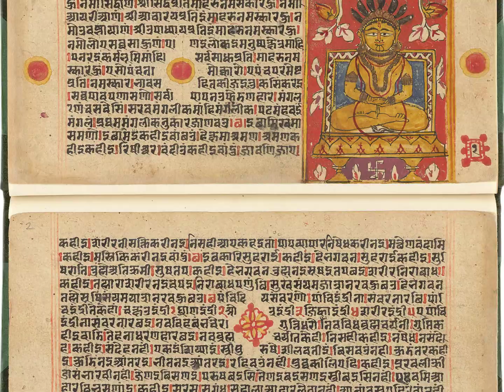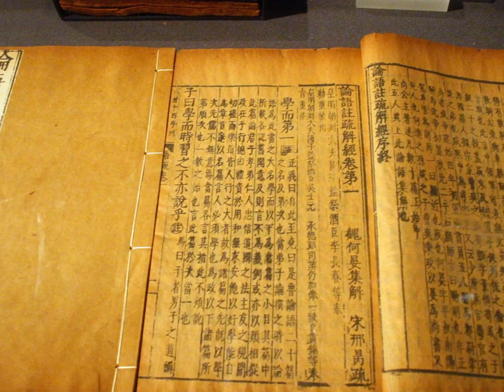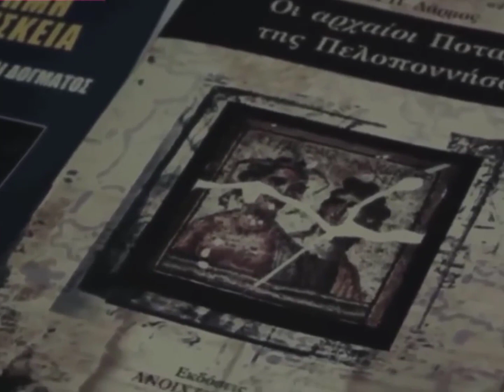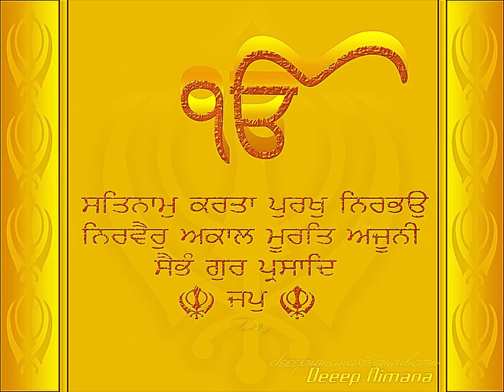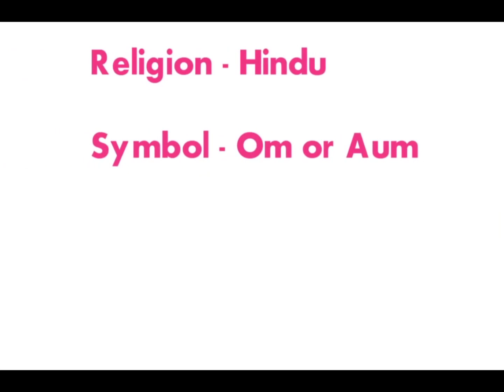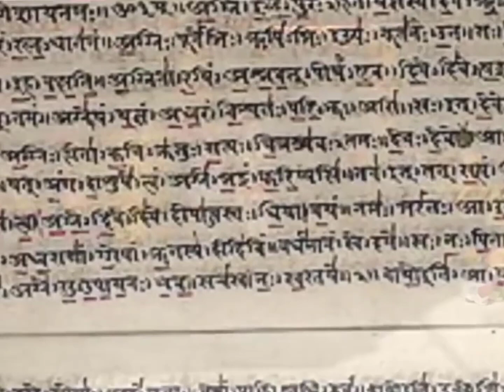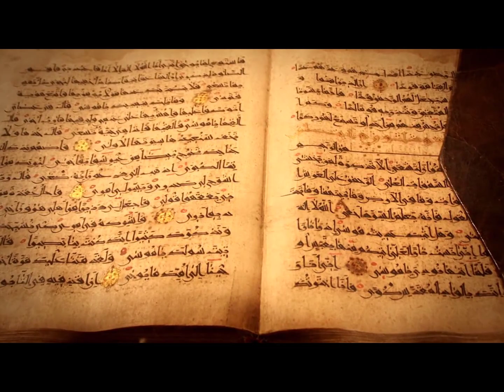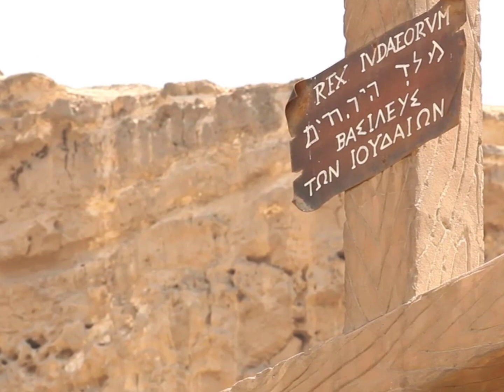TOP 10 RELIGIONS OF THE WORLD | TOP 10 SERIES | EPISODE 1 | LEARN WITH AHMER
TOP 10 SERIES IS ABOUT ON LEARN WITH AHMER IS ABOUT DISCUSSING DIFFERENT TOPICS AND RANKING THINGS RELATED TO THEM.
IN THE FIRST EPISODE OF THIS SERIES I HAVE SUPERFICIALLY DESCRIBED TOP 10 MAJOR RELIGIONS OF THE WORLD WITH FOLLOWERS IN MILLIONS AND BILLIONS AND I HAVE ALSO DESCRIBE THE BASIC BELIEVE OF EACH RELIGION WITH A BRIEF HISTORY.